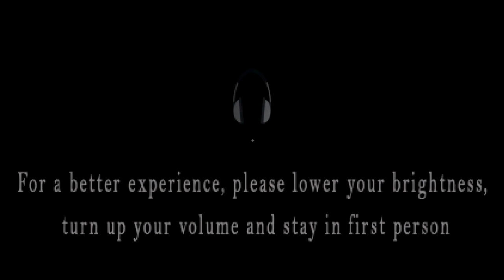มายคราฟแมพผีที่หลอนที่สุดเท่าที่เคยเล่นมาแล้ว!! (Minecraft Late Map) #1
💓 ถ้าชอบคลิปนี้ก็อย่าลืมกดไลค์คลิปนี้ให้ถึง 1000 👍 นะฮะเพื่อเป็นกำลังใจในการทำคลิปต่อไปนะครับผม 💓

Minecraft : SunlightSparkz

► My Software ◄
โปรแกรมอัดคลิป : Fraps
โปรแกรมตัดต่อ : Sony Vegas Pro 13.0 [64bit]
โปรแกรมสตรีมเกม : OBS Brodcaster

❌ คำเตือน ❌ : ในทุกคลิปวิดิโอนี้อาจมี คำหยาบ หรือ เนื้อหาทีไม่เหมาะสม ก็ขอคให้ทุกท่านดูเพื่อความบันเทิงนะครับ